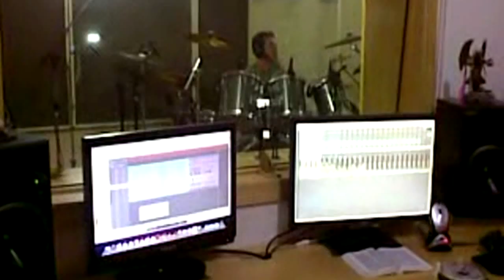Metallica - Through the Never - Drum Cover by Myke Ramos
Original Back Track: Through the Never
Artist: Metallica / 1991
Cover Drummer: Myke Ramos / 2010

Production and Edition: Leandro Valino
Drums Audio Recording: Estúdio 32
Realization: Mistura Criação